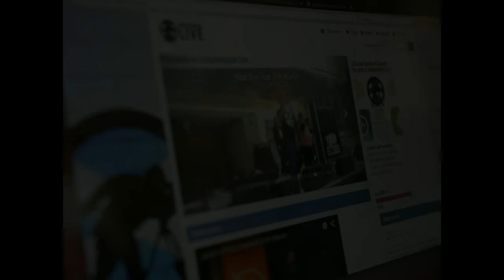Robin McAlpine: After Brexit: the Politics of a Future Referendum. RIC2016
Common Weal director, Robin McAlpine, talking at the Radical Independence Conference 2016  (RIC2016) during a session titled: After Brexit: the Politics of a Future Referendum.

Independent Scottish news organisation, Common Space, reported that: "The conference comes at a time of unprecedented political upheaval following the UK’s shock vote for Brexit in June, which reignited debates about a possible second referendum on Scottish independence and has re-energised the grassroots of the independence movement. The conference also comes after the re-election of socialist Jeremy Corbyn as Labour leader.

"The conference at the Marriott Hotel in Glasgow will play host to a huge array of speakers, including Scottish Green party co-convenor Patrick Harvie, RIC co-founder and columnist at the National Cat Boyd, SNP MP and economist George Kerevan, writer and commentator Gerry Hassan, leading Scottish historian Neil Davidson, Better than Zero activist Stella Rooney, Indian activist Chittibabu Padavala, Common Weal Director Robin McAlpine, human rights lawyer Aamer Anwar and refugee rights activist Pinar Aksu and Novara Media co-founder Aaron Bastani."

- Radical Independence conference set to debate “critical moment” for Yes movement